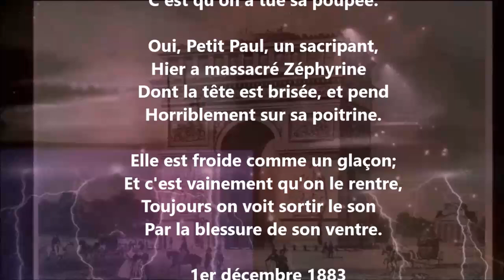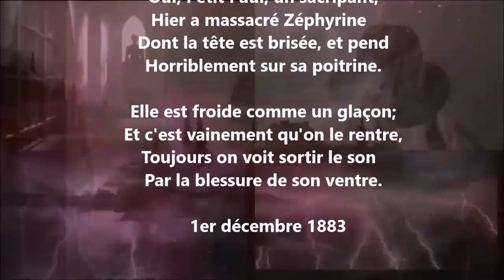Lili - Théodore de Banville lu par Yvon Jean